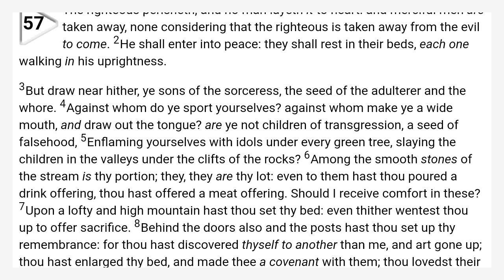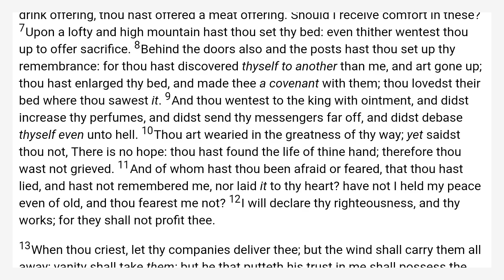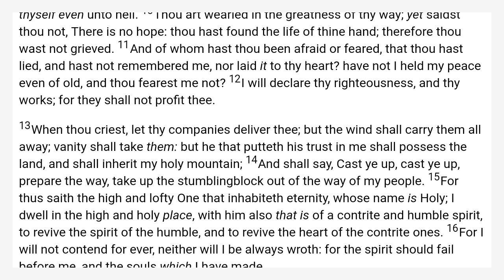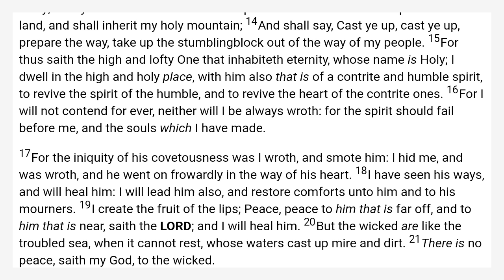Isaiah 57 King James Bible